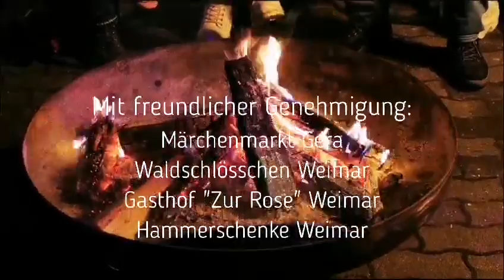Günter von Dreyfuss - Dezember (Cover Mac Powell)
Original Song: Mac Powell - December
Deutscher Text: Conny Recknagel